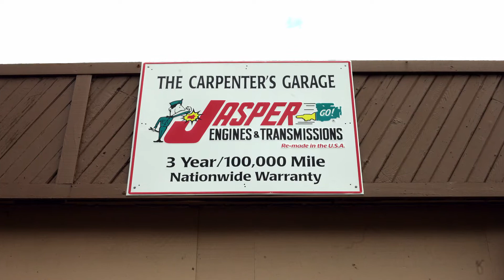Mike Miller: The Carpenter's Garage